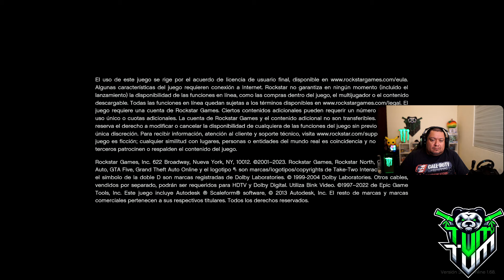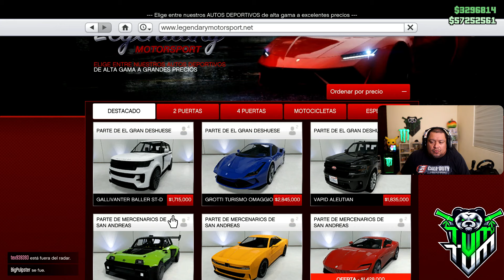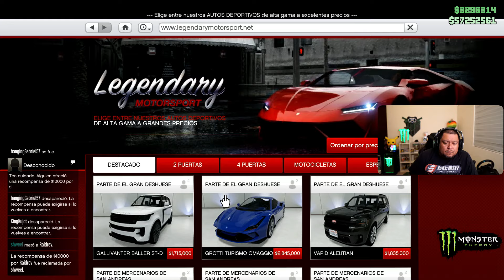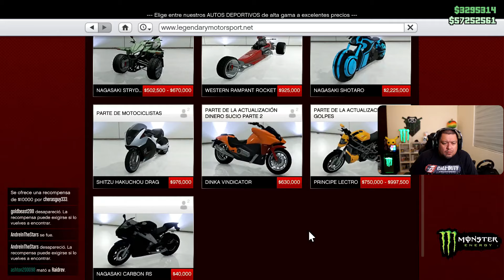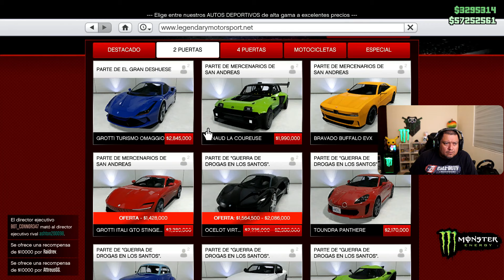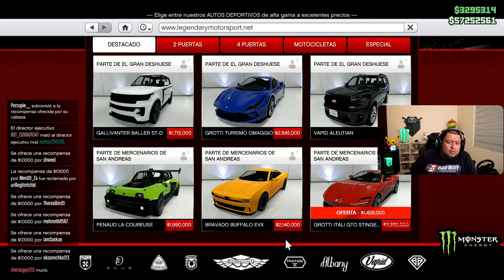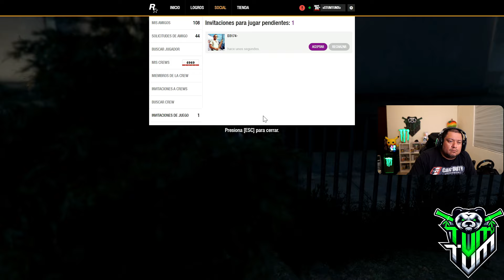TUMTUM en Martes de Noob Wars con el ExTeamGG y Becarios - 1/5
si quieres ver mas variedad de contenido de TUM TUM visita su canal de twitch o de youtube:

MARTES DE BARBIE WARS: 5/MARZO/2024